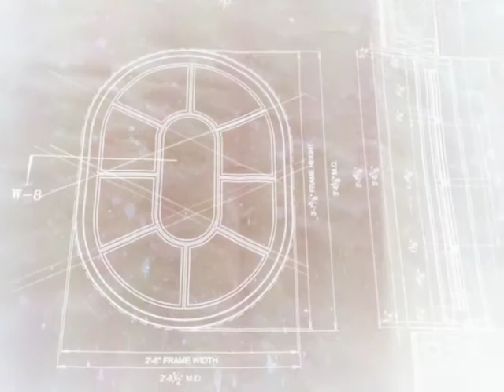Making Oval Windows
White oak oval windows built over a couple of weeks. All laminated jambs and some sticking.